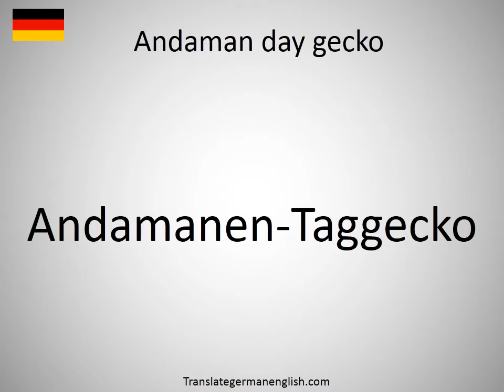How to say Andaman day gecko in German?